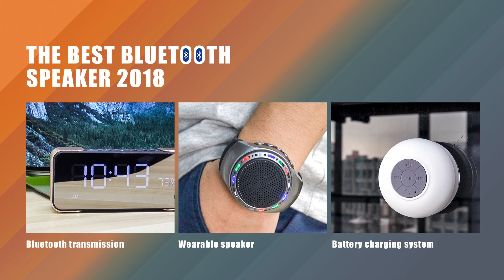3 Best Selling Budget Speakers under $30 in 2018